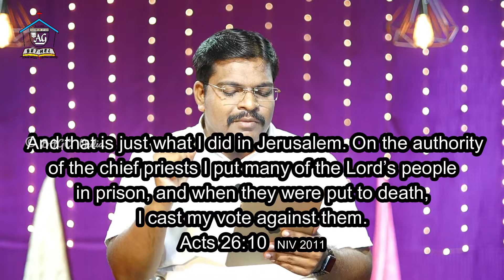This is never our purpose | 06.06.22 | Spiritual Breakfast - 878 | English | Pr. Dr. J.C. Jerome